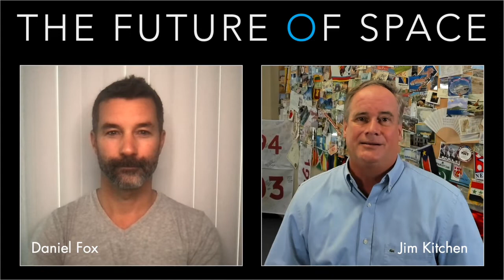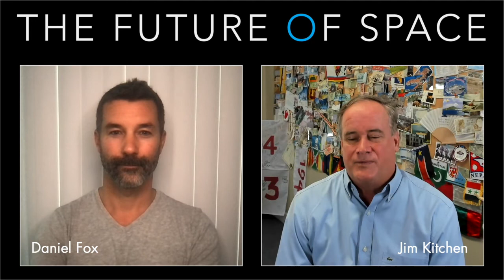F.O.S. Jim Kitchen Interview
🚀 The Future of Space video podcast is a candid and informal conversation, between myself and leaders, investors, innovators, educators, celebrities, movers, and shakers that are shaping the future of humankind into outer space. Like how two friends would chat and philosophe. With just one thing missing, a glass of wine! 🚀

Today's guest is Jim Kitchen. Jim is a professor at the University of North Carolina - Chapel Hill, successful entrepreneur, world traveler, and Blue Origin NC-10  crew member.

00:00 Introduction
00:30 3 words to describe Space? HUMBLING. VOID. CRITICAL
02:15 Go beyond where we started, that is how nature also works
04:20 The love for travel
06:50 Traveling shapes the character and develops empathy
11:55 Life lessons from traveling the world
20:35 Sharing food with people and listening to their stories
27:10 Apollo 11 and Mrs. Glen
31:10 Eternal Black
38:25 Trying to process this profound experience
42:40 The legacy of University of North Carolina
44:15 Conclusion